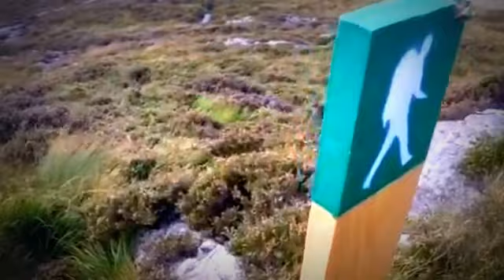Søndagstur til storhovden (Created